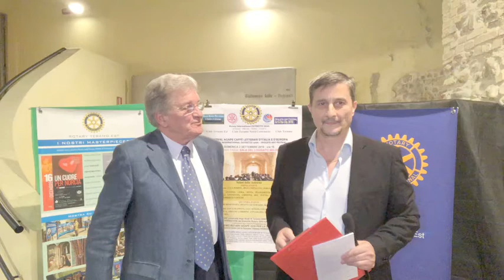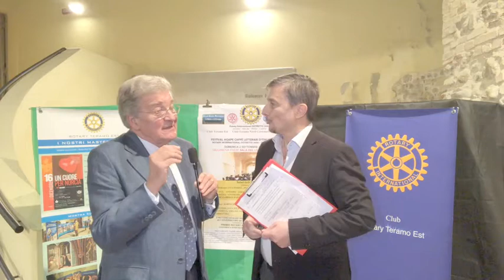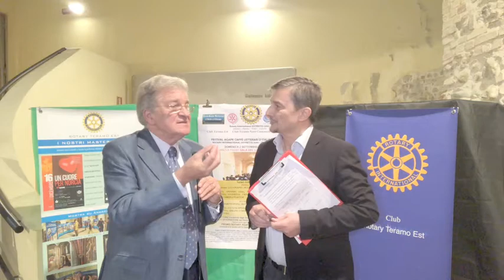A Giulianova il Rotary distrettuale ha incontrato i Caffè letterari (parte 2)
Le interviste a Gianfranco Cocciolito pres. Comm. Affiatamento del distretto Rotariano di Umbria, Marche, Abruzzo e Molise; alla poetessa Raffaella Lanzetta autrice della raccolta ‘Fammi diventare poesia’; il prof Dinio Mastrocola, rettore dell’Università di Teramo; il prof. Luca Filipponi presidento di Spoleto Art Festival; il dott. Antonio Lera presidente dei  Caffè Letterari d’Italia e d’Europa